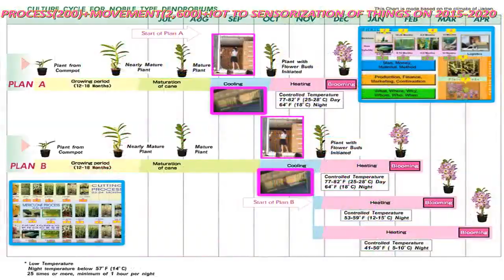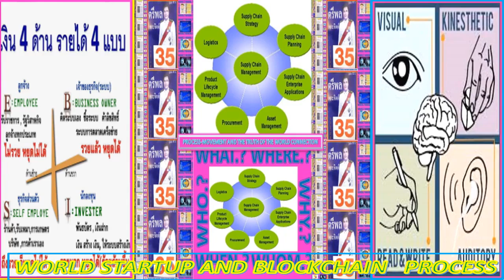DISRUPTION EDUCATION &ORCHID POTENTAIL OF SENATE ON 2015-2020